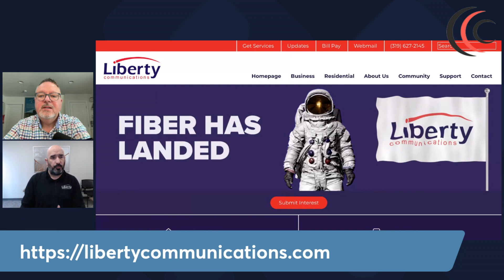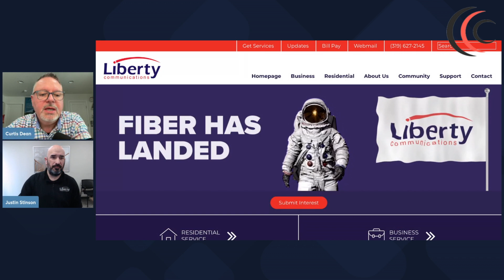Member Spotlight Liberty Communications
The latest edition of CBAN's Member Spotlight focuses on provider member Liberty Communications of Iowa. Curtis Dean chatted with Liberty CEO Justin Stinson about the community-focused broadband provider's philosophy and recent developments.